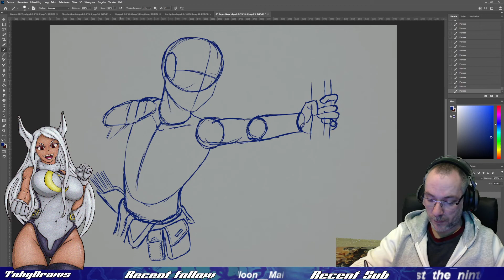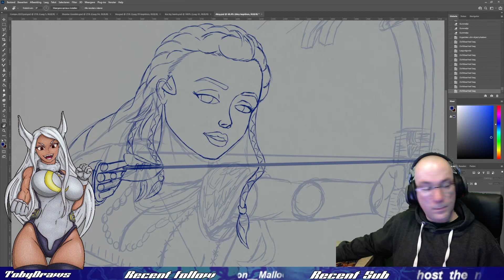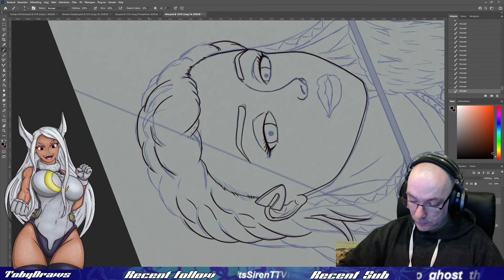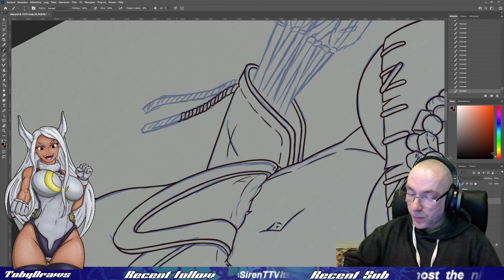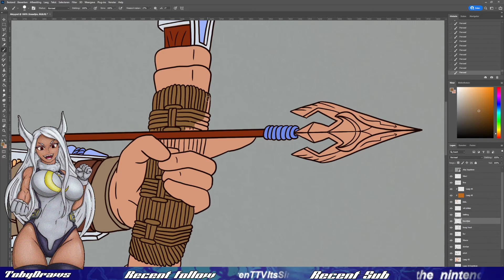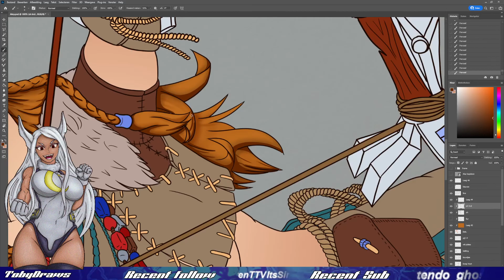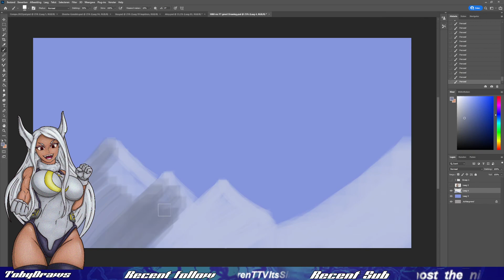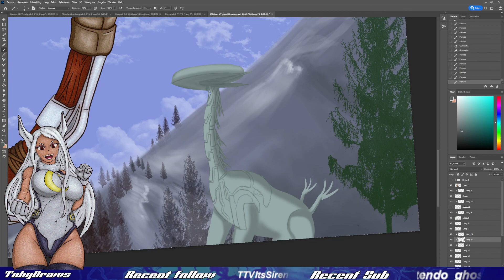Aloy Horizon Forbidden West Speedpaint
Hey hey here is my Aloy Horizon Forbidden West Fan Art Speedpaint!

Aloy Horizon Forbidden West Fanart